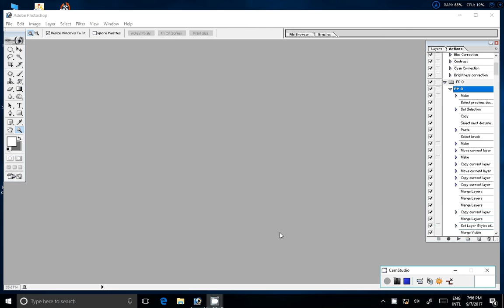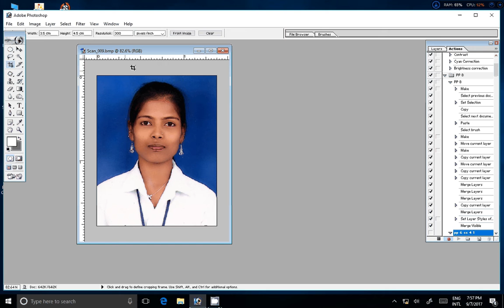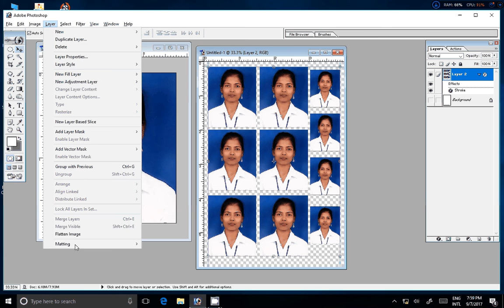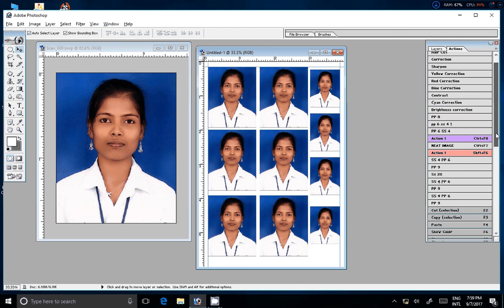How to Create Passport size Photo as in Studio (One Click)